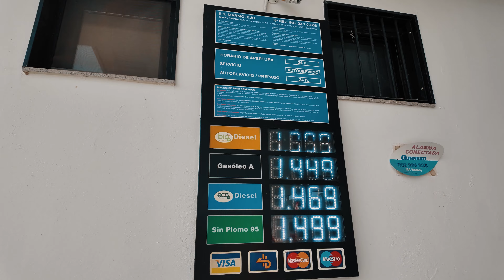Oltre 2000 km in Spagna con un Van Vintage - Vanlife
Un'avventura epica attraverso la Spagna sta per concludersi! Dopo oltre 2000 km a bordo del nostro van vintage, ci dirigiamo da Córdoba a Barcellona per prendere il traghetto verso l'Italia.

Unisciti a noi per l'ultima tappa del nostro incredibile viaggio, scoprendo paesaggi mozzafiato, esperienze indimenticabili e qualche sorpresa lungo il percorso.

Per scoprire come si evolverà la situazione, seguici sul canale.
Ci trovi anche su Instagram @zainomaestro

🚒Dove abbiamo trovato i RICAMBI per il restauro?

Antirombo 3M Sovraverniciabile
Convertitore antiruggine Lux Metal 4L
Cera per Scatolati Fertan
Pistola per protettivo Scatolati

➡️ ISOLAMENTO ACUSTICO PIANALE:

- ABM Tappetino butilico
- Rullo a Pressione
- Armaflex 6 mm
- Moquette Autoadesiva

➡️ ISOLAMENTO ACUSTICO VANO MOTORE:

interno
- STP AEREO BOMB 4,3mm
- ISOLANTE TERMOACUSTICO RIFLETTENTE
- NASTRO ALLUMINIO ADESIVO

✅ Power Station All Power con sconto del 5% utilizzando il codice: 527ZM

📸 La Nostra Attrezzatura:
- Google Pixel 8 Pro
- JOBY Kit GorillaPod 1K
- Microfono BOYA BY-MM1
- Panasonic Lumix DC-GH5M2
- MicroSDXC Da 256 GB
- SanDisk Extreme SSD NVMe Portatile

Your Intro di Audionautix è un brano concesso in uso tramite licenza Creative Commons Attribuzione 4.0.